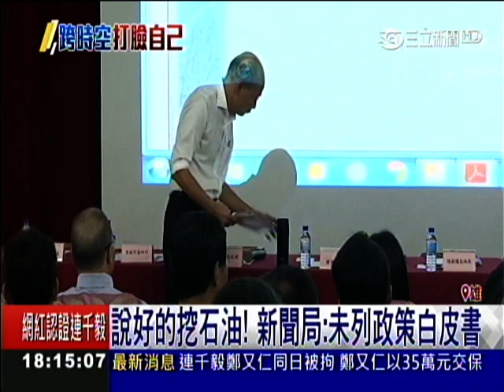「整個耍無賴的概念」 韓國瑜回嗆：「挖石油請問誰說的？今天把這個話請清楚！」 王淺秋：不管採石油或醬油 皆未列政見白皮書20190923181326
高雄市長韓國瑜23日上午赴議會說明109年度預算編列情形，遭民進黨議員質疑沒將南海挖石油編進預算書，韓正色反問「誰說要挖石油？」高市新聞局長王淺秋澄清，「不管是採石油還是採醬油，韓市長從來都沒有列入政見白皮書」，也沒說過高市就能主導石油開發，只是在一次政策討論過程中提及可讓高雄增加財源的各種可能性，希望外界不要惡意扭曲。